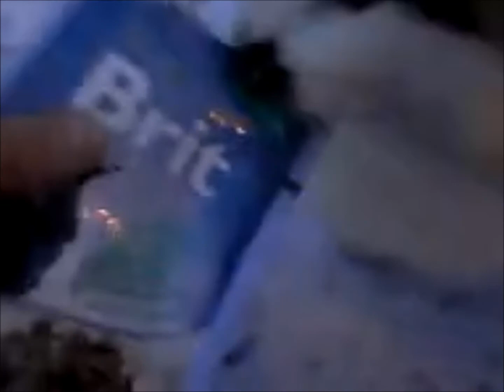(Russian subtitles)Murzik died ... Eternal memory.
This video is about how Murzik was bitten by a dog.